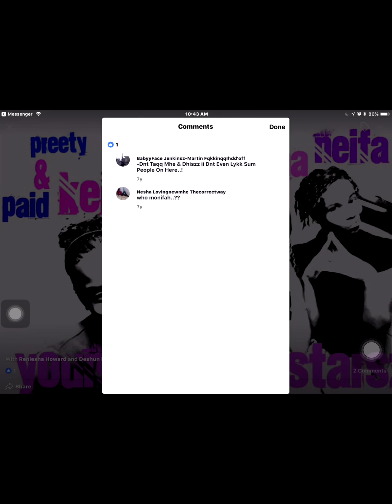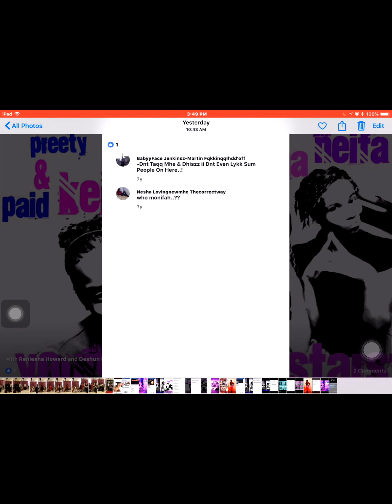Kenneka Jenkins and is this her sister nesha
YouTube help me out this is Kenneka Jenkins Facebook page (BabyyFaceJenkinsz )  this young girl name Nesha I’m trying to figure this out is saying Kenneka is her sister Kenny is her brother and Ms. Teresa is her mother I could be wrong but look at the videos read the comments and you tell me what you think. The picture with the 4 young girl the first name is KeKe is it Kenneka because she responded on that picture. Monifah, KeKe, Nya, Nesha